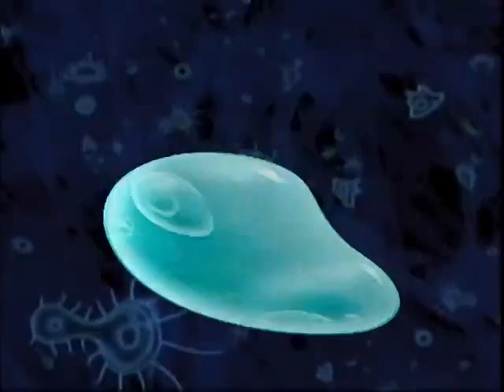Ozzy and Drix - Sugar Shock part 1